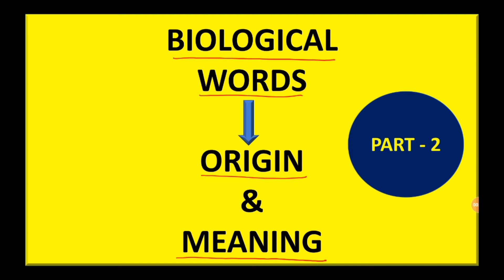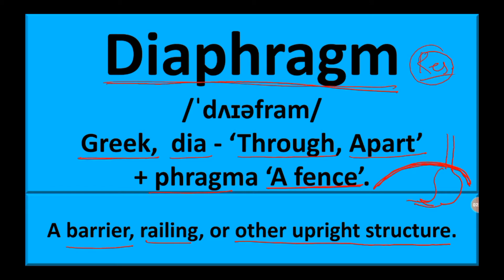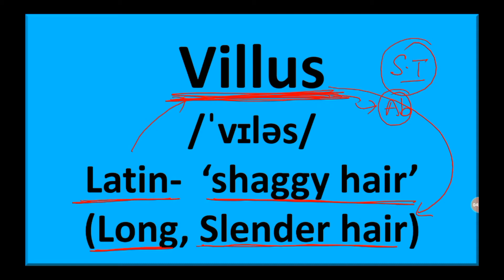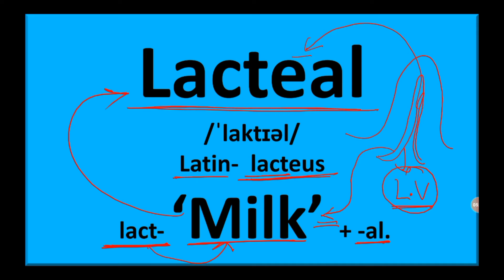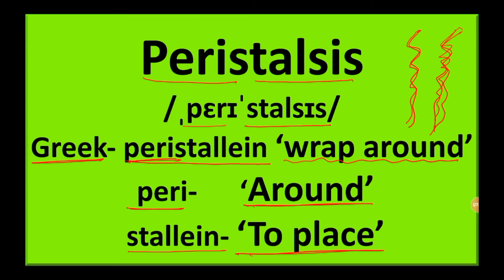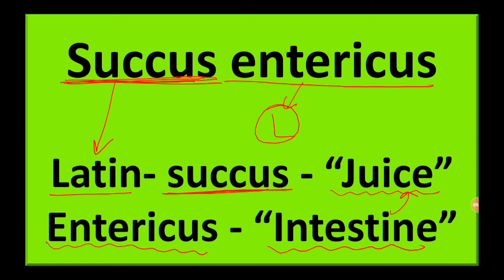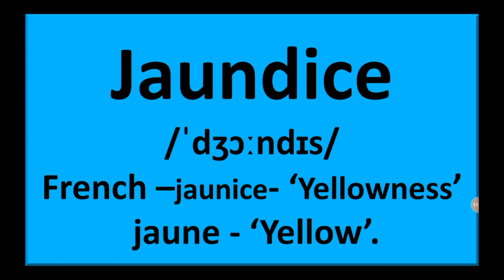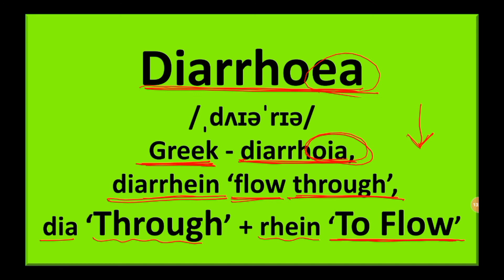BIOLOGICAL WORDS (PART - 2) NEET, NTSE, NSEJS, NSO, KVPY, UPSC, TGT AND PGT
Students,

Here is different biological Words with their meaning and full of explanation.
It will made easy to understand biology.